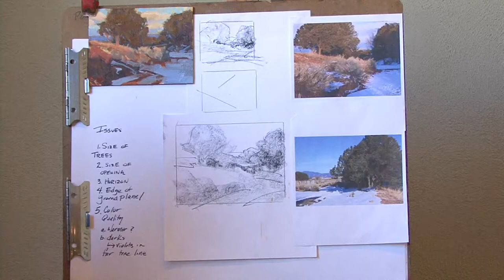Bill Gallen - The Workshop Experience